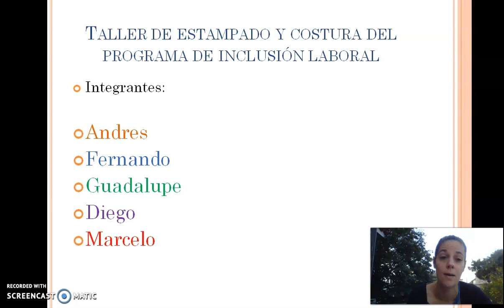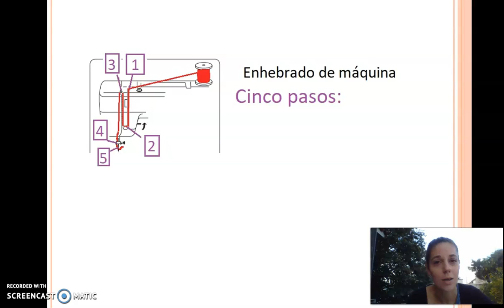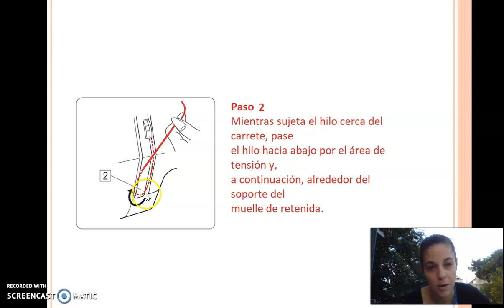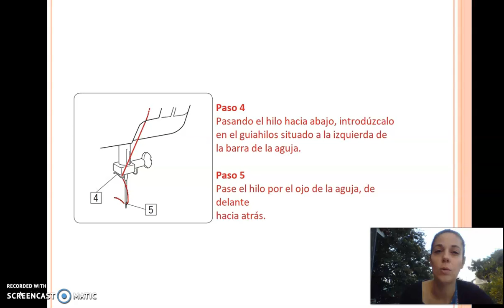Taller laboral de estampado y costura